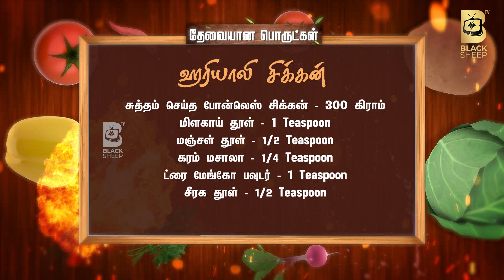இன்றைய சமையல்(12-04-2023) :ஹரியாலி சிக்கன் & பனானா பீனட் பட்டர் ஸ்மூத்தி 😋| Blacksheep TV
சமைப்போமா- திங்கள் முதல் சனி வரை மதியம் 12 மணிக்கு.

Chef: @chefpalanimurugan
Anchor:@vj_chitti